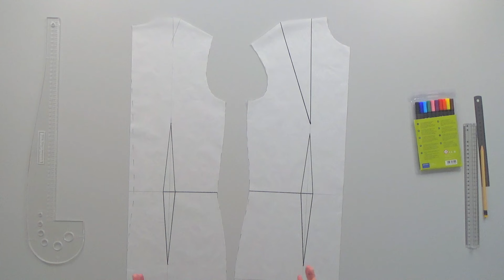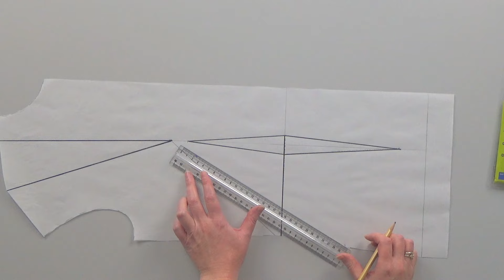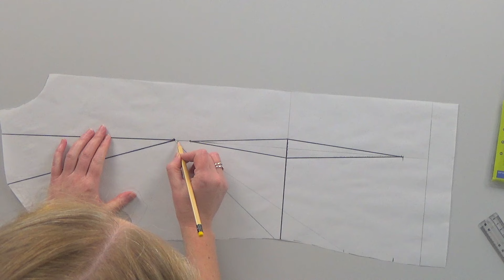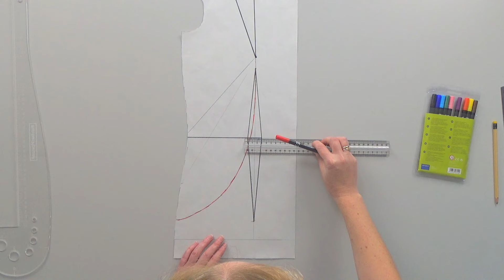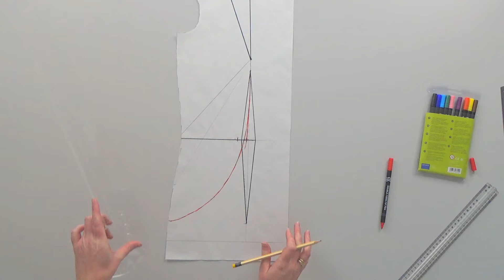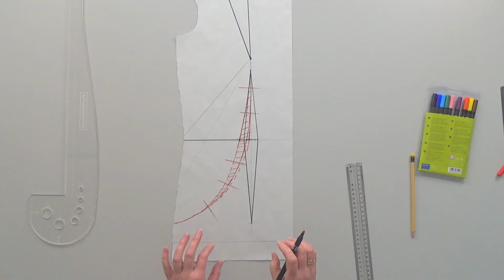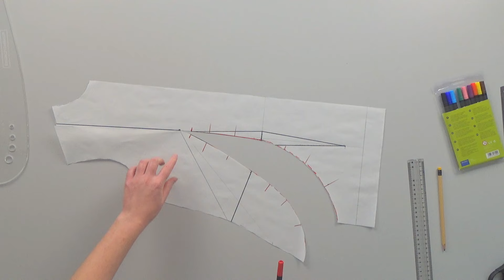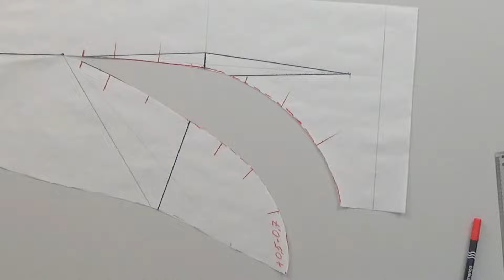Секрет французской вытачки. Моделирование вытачки для платья. Идеальная вытачка для больших размеров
Здравствуйте друзья!
Вкус французской... вытачки раскрывается постепенно. В этом видео я покажу вам какими приемами я пользуюсь при моделировании этой прекрасной вытачки. Она просто идеально подходит для больших размеров.
Главное не приталивать изделие слишком сильно. Силуэт должен быть полуприлегающий.
Это не единственный момент на который я обращаю внимание в этом видео.
Смотрите всё! Будет интересно!

Присоединяйтесь к нам в Онлайн клуб шитья и рукоделия!

Мы запустили производство оборудования для ВТО!